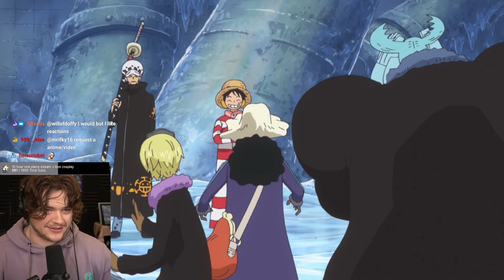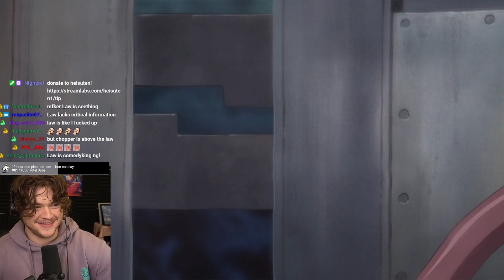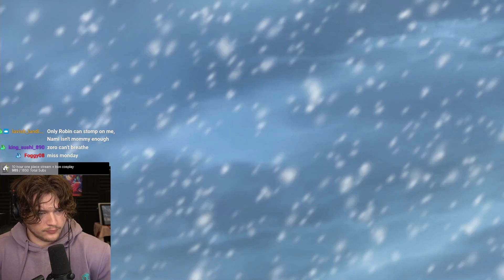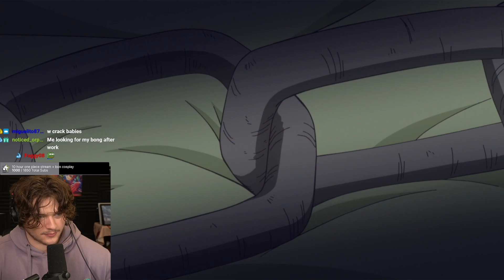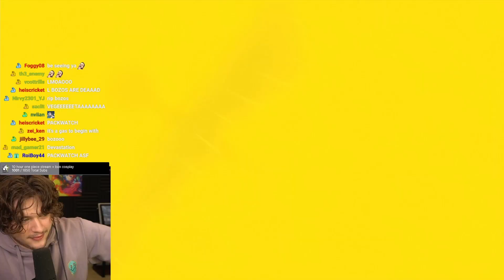vegapunk was behind everything (one piece)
one piece episode 594-596 reaction. vegapunk and ceasar backstory is crazy